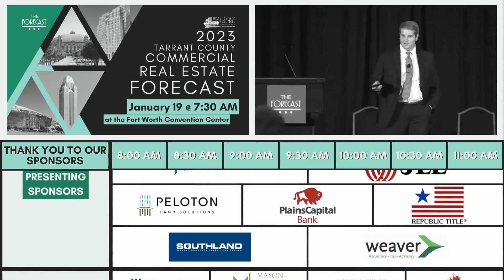What's the 2023 Tarrant County Office Market Forecast? Find out January 19!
The forecast for January 19th is looking sunny, with a high chance of expert insights and valuable knowledge from JLL's Cannon Camp. Expect plenty of sunshine in the form of in-depth analysis and bold predictions for the 2023 office market. Don't let this opportunity pass you by; grab your umbrellas (just in case of any unexpected curveballs) and join us at the Fort Worth Convention Center for the Tarrant County Commercial Real Estate Forecast.